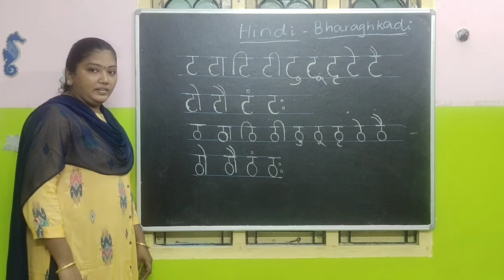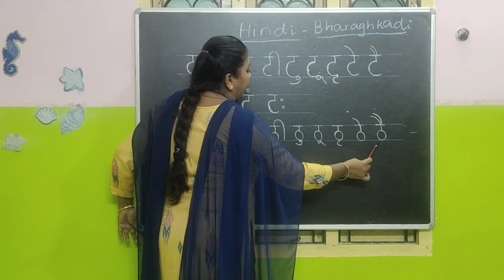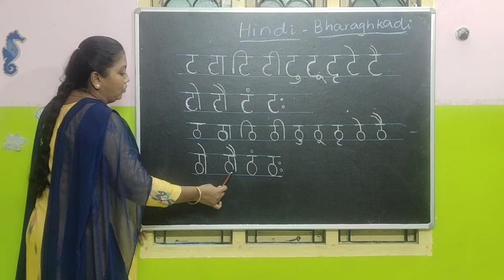UKG | HINDI हिन्दी | BARAKHADI (बाराखडी) - ORAL : ड to डः and ढ to ढः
BARAKHADI (बाराखडी)  - ORAL  : ड to डः and ढ to ढः